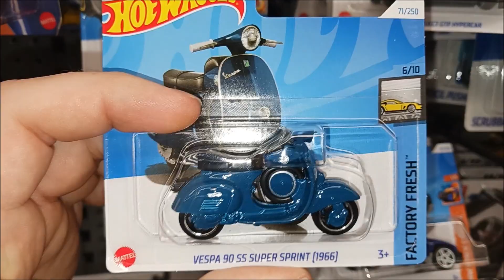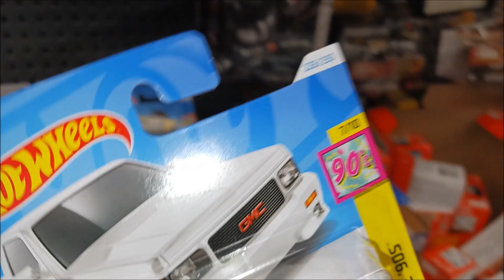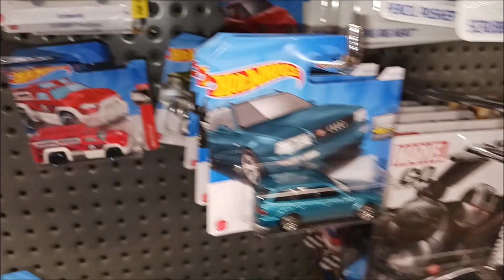M case hotwheels at woolworths australia rth aswell